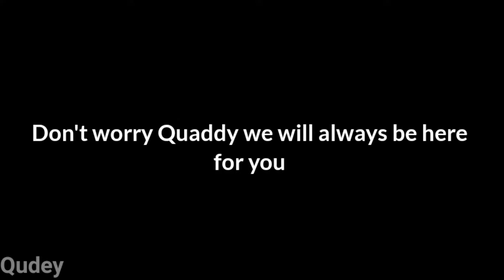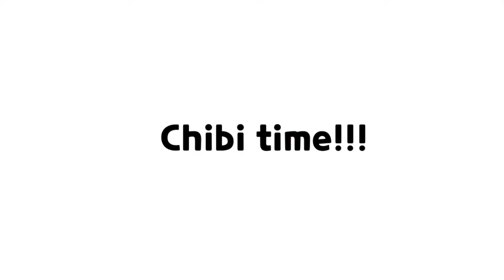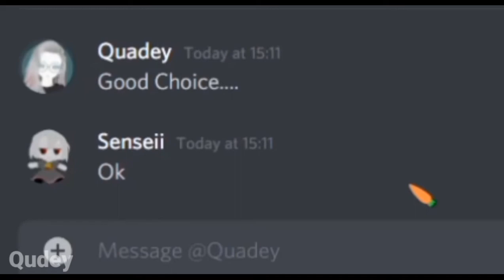[EN/PH] Segs with my Kapitbahay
Another crazy stream with Quaddy. Uhh enjoy the video!~

Credits:

Quaddy
Senseii
ChigiriNaku
Syseldin
yo_Dark
teamoonrye
ploskarq21gaw